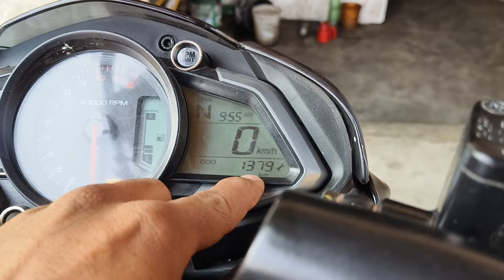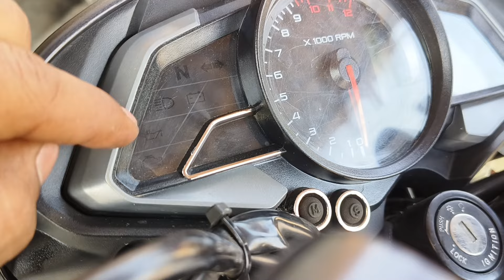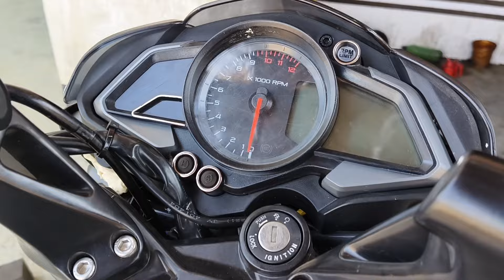Only 1379 K.M. | Brand E20 Pulsar NS 160 | खुला फुल इंजन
Hello Friends

आज की इस वीडियो में आप सभी मैकेनिक भाइयों को बजाज पल्सर NS 160 के बारे में कंप्लीट डिटेल के साथ बताया हूं फूल इंजिन ओपेन केसे किया जाता है